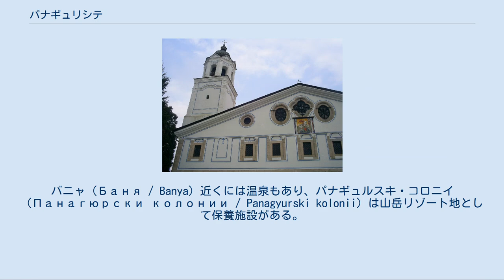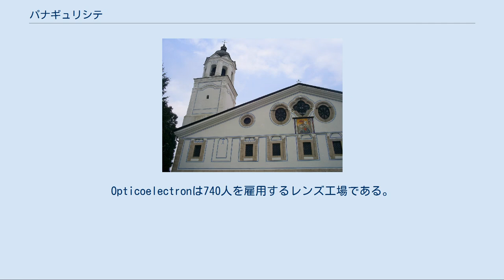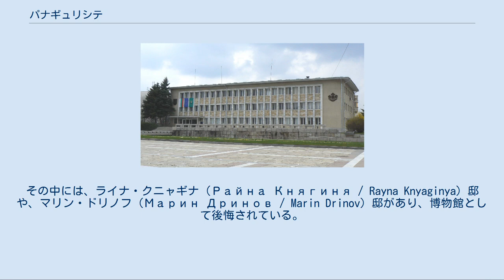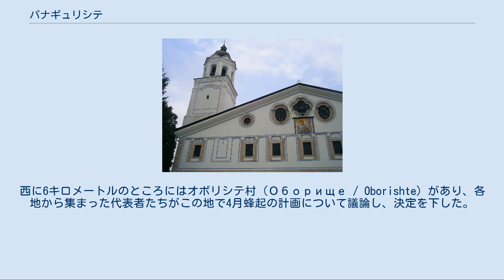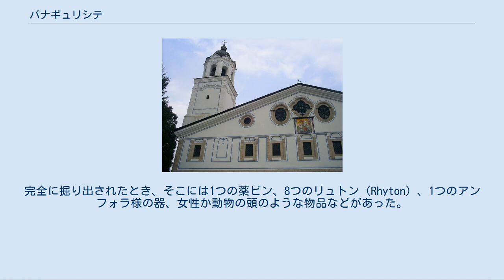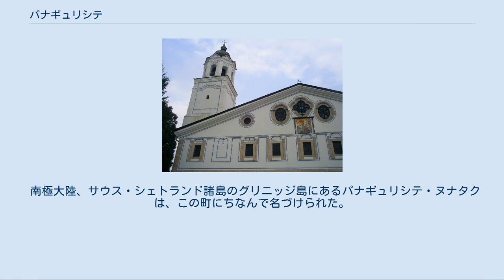パナギュリシテ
パナギュリシテ Панагюрище パナギュリシテ ブルガリア内のパナギュリシテの位置 パナギュリシテ（ブルガリア語:Панагюрище / Panagyurishte）、あるいはパナギュリシュテはブルガリア南西部の町、およびそれを中心とした基礎自治体。
パザルジク州に属する。
ブルガリアの首都ソフィアからは西に91キロメートル、パザルジクからは北に43キロメートル、ズラティツァからは南に37キロメートルである。
2008年の時点で、パナギュリシテの町の人口は18494、自治体全域の人口は26256人、市長はブルガリア社会党のゲオルギ・ゲルギネコフ（Георги Гергинеков / Georgi Gerginekov）である。
町の名前は、ギリシャ語で祭りを意味する「πανηγύρι / panēgýri / パニギリ」に由来している。
 中世に、現在のパナギュリシテの町の辺りに集落が築かれていた。
ブルガリア＝オスマン戦争の中でこの地域の住民は殺害されるか別の場所へ脱出した。
 オスマン帝国が、ヴェリコ・タルノヴォへの道を守っていたスリヴェン近くの村アセネフツィ（Асеневци / Asenevtsi）を制圧したとき、その住民はパナギュリシテに移住した。
また、15世紀にアルバニアやブルガリア西部のデバル（Debar）、プリレプ（Prilep）、コストゥル（Kostur）などでの蜂起の後、難民となった人々が流入した。
今日でも、この町の人々の話す言葉には東西ブルガリア語方言の双方の特徴がみられる。
 パナギュリシテは、1876年のオスマン帝国に対する4月蜂起の中心地として知られている。
パナギュリシテは反乱の拠点として第4革命地区の中心地となった。
反乱者たちが自由を宣言してから10日後、反乱に対する苛酷な鎮圧が加えられ、オスマン帝国の軍や不正規兵バシ・ボズクによって町は焼き払われ、ほぼ完全に破壊された。
 聖ゲオルギ聖堂 パナギュリシテは、近接するコプリフシティツァの観光の影に隠れてしまっている。
コプリフシティツァにははるかに大規模な民族復興期の家屋が保存されている。
コプリフシティツァ同様に、パナギュリシテにもスレドナ・ゴラ山脈（Sredna Gora）の美しい景観があり、またパナギュリシテは1876年の4月蜂起に関連した町である。
パナギュリシテにはまた1949年に発見された「パナギュリシテの黄金」と呼ばれる宝物もある。
バニャ（Баня / Banya）近くには温泉もあり、パナギュルスキ・コロニイ（Панагюрски колонии / Panagyurski kolonii）は山岳リゾート地として保養施設がある。
 第二次世界大戦の後、パナギュリシテは工業地帯へと転換された。
アサレル・メデト（Асарел Медет / Asarel Medet）の銅精錬と加工の工場は2500人を雇用し、自治体では圧倒的規模で最大の雇用主であり、バルカン半島全域での同種のものとしては最大規模である。
Opticoelectronは740人を雇用するレンズ工場である。
340人を雇用する同業のOptixも操業を始めた。
800を雇う繊維工場RytonとBultexもある。
また、190人を雇用するプラスチック工場Bunaiもある。
 町には2つの大きな正教会の聖堂、聖ゲオルギ聖堂および聖生神女聖堂がある。
聖ゲオルギ聖堂は対称をなす2つの鐘楼がある。
また、町には歴史博物館と自然史博物館がある。
町は1876年にオスマン帝国によって破壊されたものの、古い建物の一部はその後再建された。
その中には、ライナ・クニャギナ（Райна Княгиня / Rayna Knyaginya）邸や、マリン・ドリノフ（Марин Дринов / Marin Drinov）邸があり、博物館として後悔されている。
4月蜂起の犠牲者に捧げられた巨大なモニュメントは、町中のいたるところから見ることができる。
モニュメントは中央広場の近くの丘の上に築かれ、その中心の像は花崗岩で覆われている。
モニュメントの場所は町の中央と階段で結ばれている。
町には2つの劇場がある。
町の北東部には人工の池と運動場、オルチョ・ヴォイヴォダ競技場を有する公園がある。
 町の周囲にも複数のみどころが散在している。
パナギュルスキ・コロニイ・リゾート村は、町から北に15キロメートルのところにある。
この場所は...